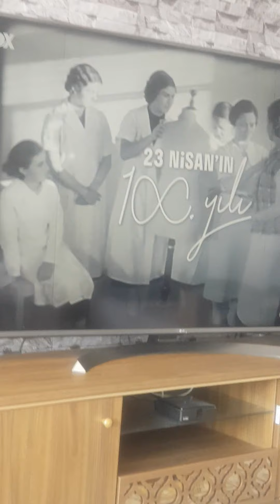23 nisan Cocuk Bayramında çocuk olalım 👧